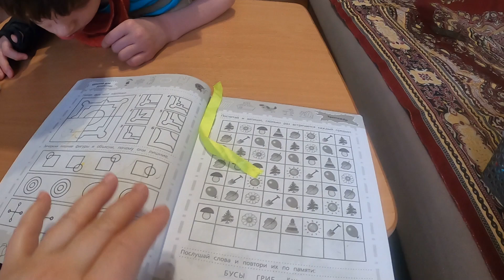VLOG: На коляске не попали в библиотеку...